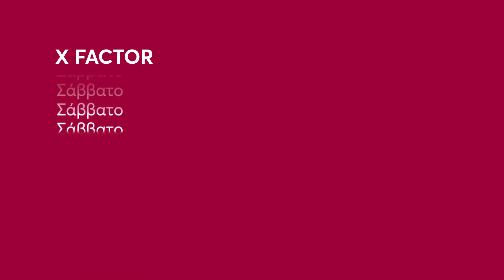XFactorGR | Σάββατο 16/4 21:00 (trailer)